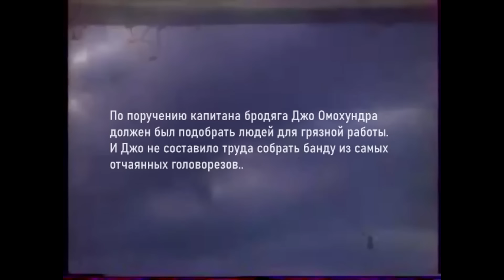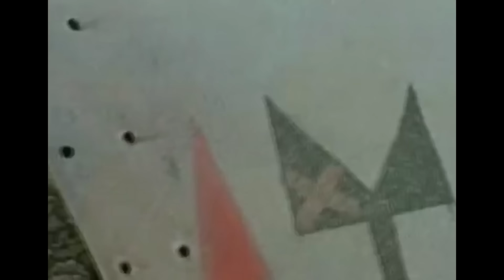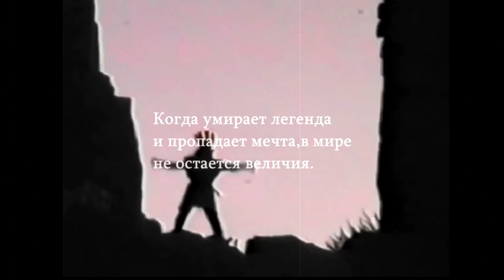Последние на равнинах. любительский фильм. вестерн 1984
Хочу сразу отметить, что этот фильм, снятый более 40 лет назад, вызывает у меня двойной интерес. Во-первых, как у заядлого киномана, мне было очень любопытно увидеть этот масштабный для того времени проект. Я и сам когда-то снимал кино, поэтому хорошо представляю, как сложно было собирать большое количество людей в кадре в те времена, когда не было ни сотовых телефонов, ни социальных сетей, ни других современных средств коммуникации. Даже договориться о съёмках хотя бы на один день было невероятно трудно. А ведь это был 1984 год, и речь идёт о вестерне, снятом кинолюбителями в Челябинске. Для того времени это было невероятно круто.